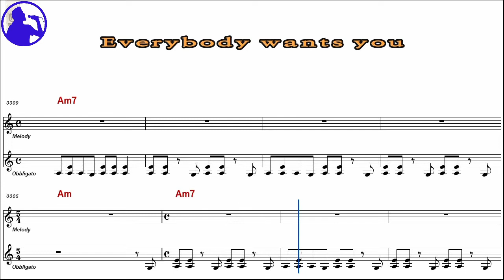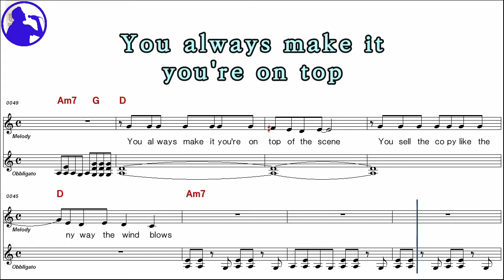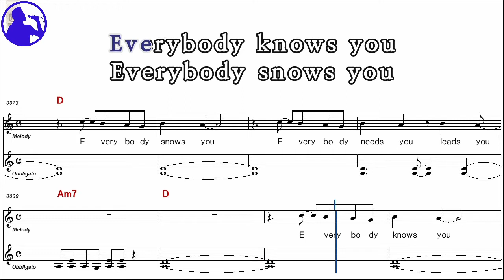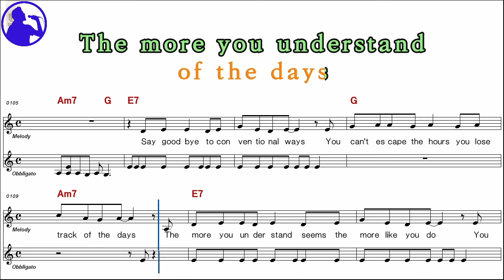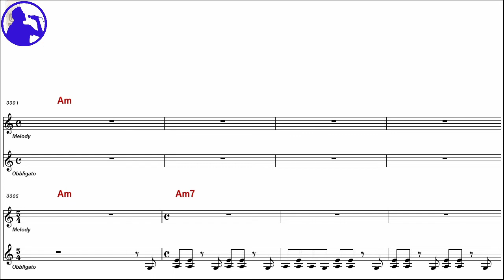Billy Squier-Everybody wants you karaoke sheet music,MR for players,chord,chorus,Lyrics (Ye karaoke)